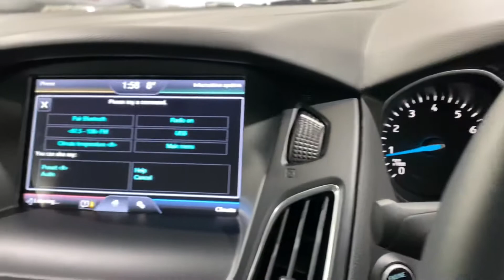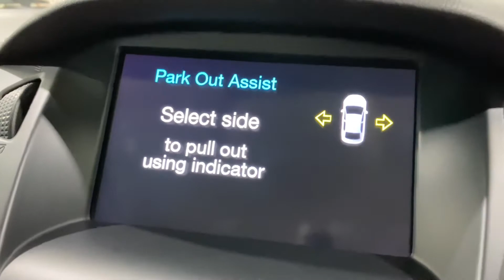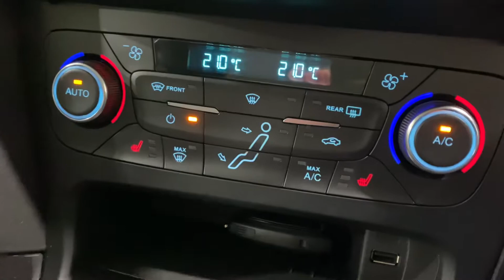Ford Focus 1.0 Eco Boost Titanium 5 door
2016 Ford Focus 1.0 Eco Boost Titanium 5 door 16,000 miles Two owners from new.
Exceptional condition inside and out.
Please go to our website for more details.